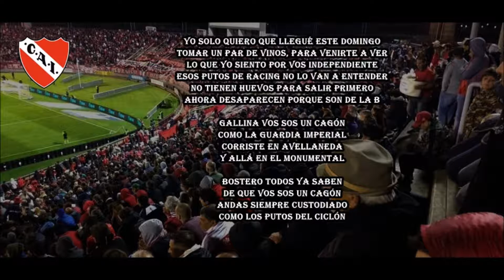Independiente | Yo solo quiero que llegué este domingo